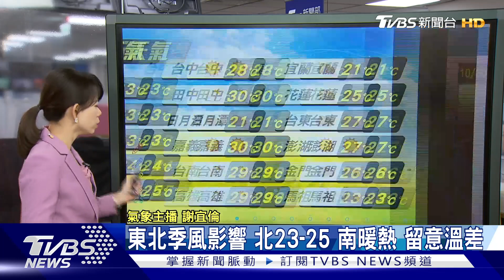午間氣象20231029外頭涼冷! 北台外出添加衣物 注意感冒｜TVBS新聞